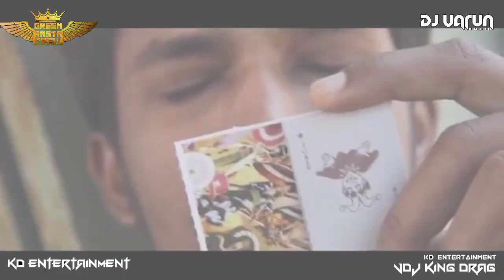DJ VARUN || ADIYEH KIRUKI || VDJ KING DRAG || KING DRAG ENTERTAINMENT || DJ VARUN BIRTHDAY SPECIAL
Welcome to KING DRAG ENTERTAINMENT OFFICIAL CHANNEL
SONG NAME : ADIYEH KIRUKI
REMIX BY : DJ VARUN
LABEL CREW : GREEN RASTA CREW
VFX BY : VDJ KING DRAG

*HAPPY BIRTHDAY 🎂🎉🎈 DJ VARUN. MAY GOD BLESS YOU ALWAYS 🙏💯😇.*